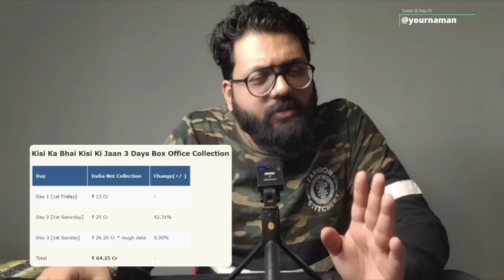Kisi Ka Bhai Kisi Ki Jaan Day 3 Worldwide Box Office Collection KKBKKJ Day 3 India Collection